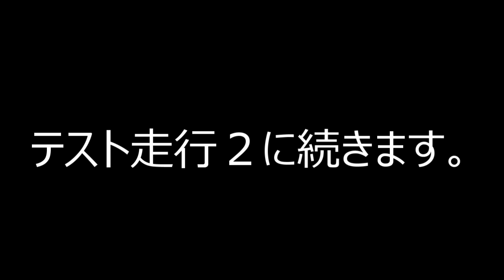【ナイトライダー】第31話：ナイトライダー「テスト走行１」